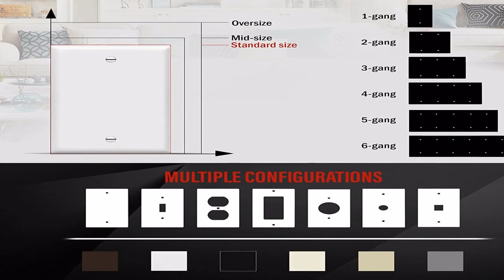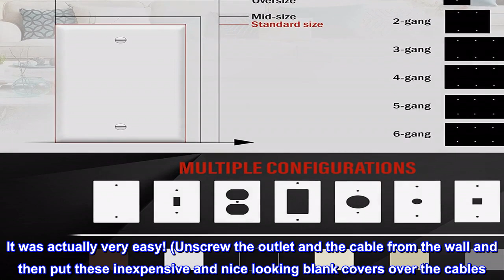Great product - ENERLITES Blank Device Wall Plate, Gloss Finish, Standard Size 1-Gang 4.50" x 2.76"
Made of polycarbonate thermoplastic material to provide durability, flexibility, and resilience to withstand hard impacts and heavy force
Heat & fade resistant to temperatures over 100 degrees which protects them against discoloration and fading over time. Flammability UL94, V2 rating
Easy replacement of any wall plate of the same configuration. Dimensions: 4.50" height x 2.76" length
Smooth finish without recessed lines and soft edges allows for easy cleaning
Includes painted screws to match the wall plate; UL-listed
Great baby proofing for T.V cable, telephone cable, etc.
During my process of baby proofing I knew to get outlet covers, but then I saw the T.V cable plugs and telephone plugs (neither of which we use) and I had no idea how to protect baby against those. It was actually very easy! (Unscrew the outlet and the cable from the wall and then put these inexpensive and nice looking blank covers over the cables. These have worked really well to cover the T.V and telephone outlets for baby proofing.